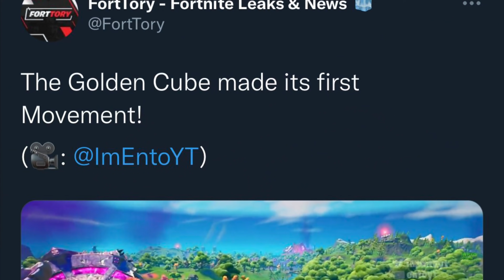*NEW* Gold cube has moved IN-GAME! Fortnite Battle Royale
I won’t be making a video every time a cube moves, (so it won’t be spam) but when a cube that hasn’t moved yet, (like the blue one) I will showcase it❗️

Credits

Replay footage